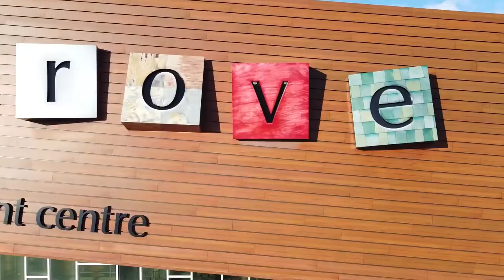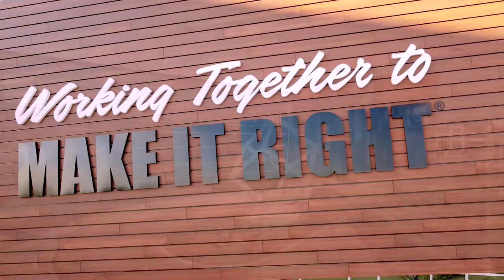How to Plan and Prepare for a Major Landscape Project - Anthony Zambri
In this episode, Anthony Zambri of LandDesign Canada Inc. talks through the process of planning a major landscaping project for your home. He touches on the importance of having a design in place, and why this protects both the contractor and the client. We also learn how to plan a timeline, how to budget, and what kind of unforeseen costs can come up during the landscaping or pool installation process. Zambri also gives us a glimpse of the most popular product choices for landscaping projects as well as exciting new innovations that are coming up on the market.